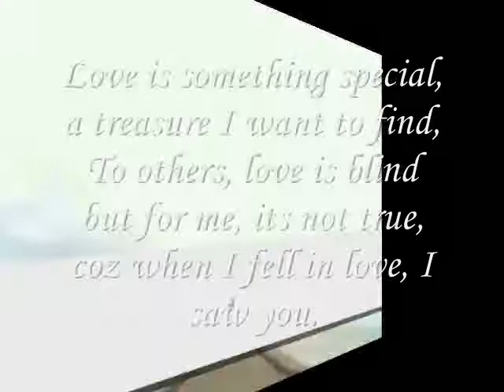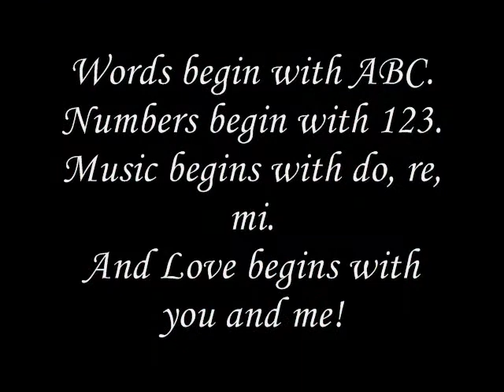coz when I fell in love, I saw you...-miftachul wachyudi (yudee)Miftachul Wachyudi (Yudee)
do.
do so
Money is an excellent servant, but the host
very bad.